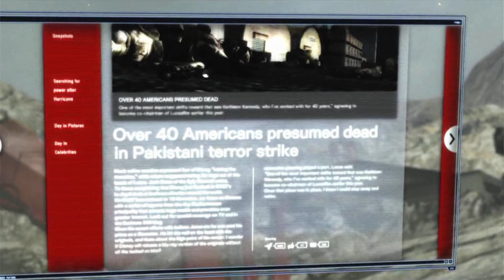Metal Gear Rising: Revengeance Episode 8 Collective Consciousness